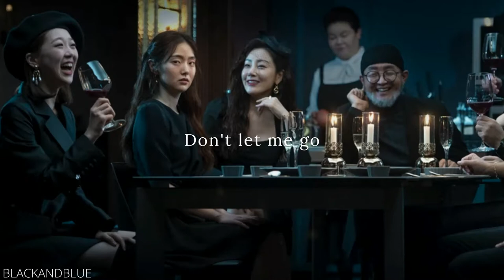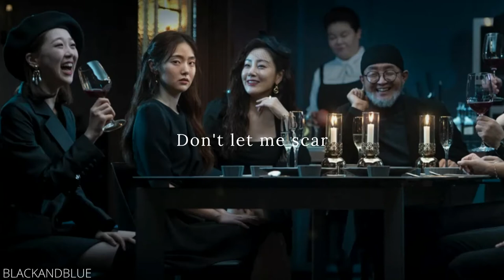Joo Hee (Nuvocity) - Follow You Down (Chip In OST Part 1) - LYRICS